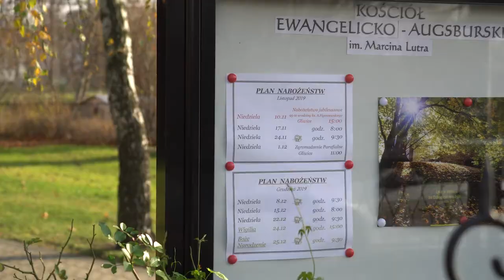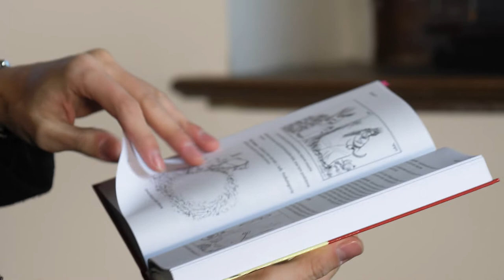Sedno - 1. niedziela w Adwencie - 01.12.2019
Nikomu nic winni nie bądźcie prócz miłości wzajemnej; kto bowiem miłuje bliźniego, zakon wypełnił. (Rz 13,8)